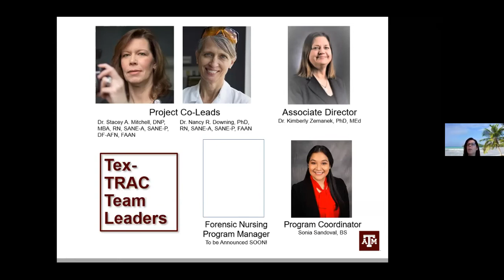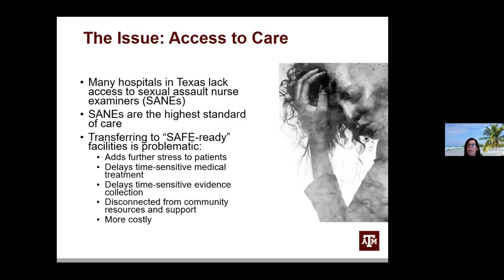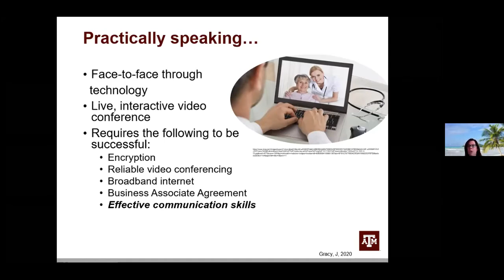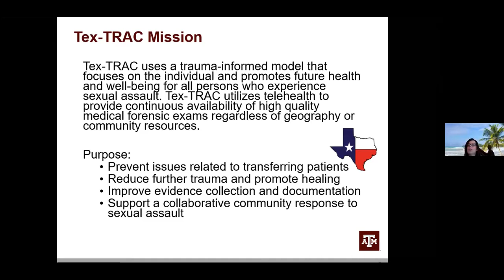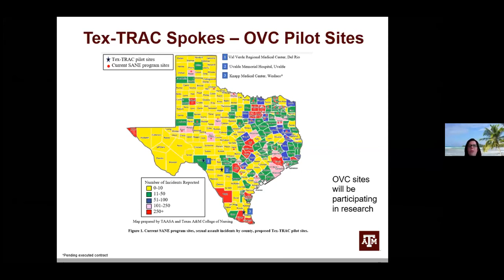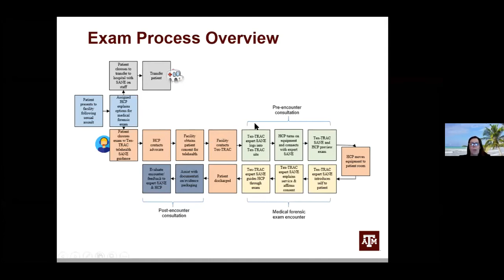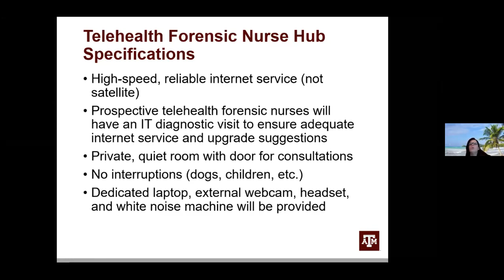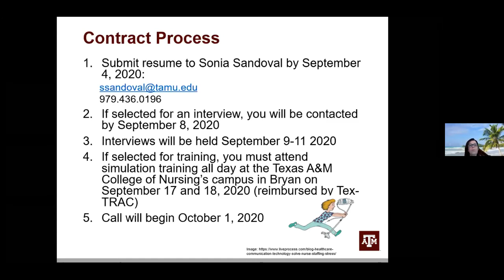Tex-TRAC: Forensic Nurse Expert Q and A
This Q and A session offers insight into the qualifications and responsibilities in serving as a forensic nurse expert through Tex-TRAC, the Texas Teleforensic Remote Assistant Center (Tex-TRAC).

Tex-TRAC, a program of the Texas A&M Health Center of Excellence in Forensic Nursing, was established with federal grant funding from the Office for Victims of Crime (OVC) to plan, develop and pilot test a statewide sexual assault nurse examiner (SANE) telehealth program to serve rural and underserved communities in Texas. Additional details about Tex-Trac are available at tex-trac.tamu.edu.